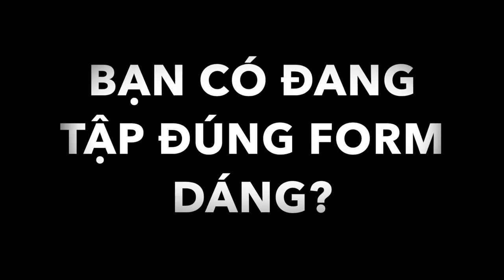TẠI SAO TẬP HOÀI KHÔNG TO ? I ĐẸP-FITNESS I HELLO HAO #30